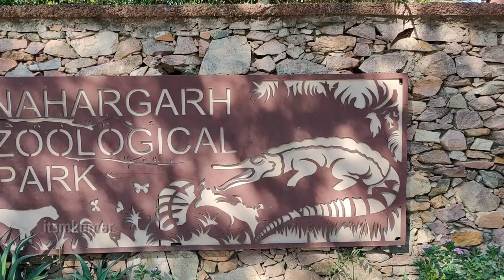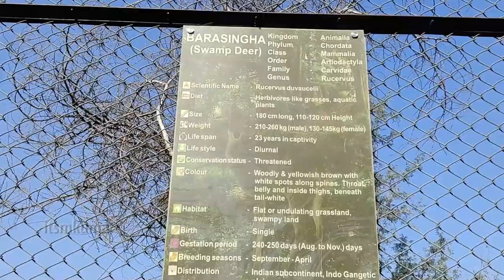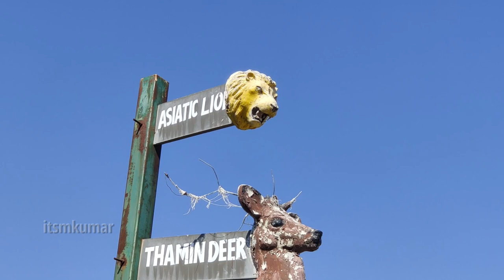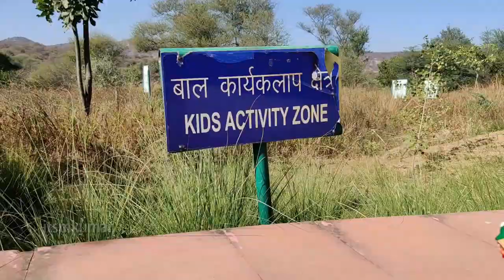Nahargarh biological park jaipur rajasthan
in this video we are going to visit Nahargarh biological partk.